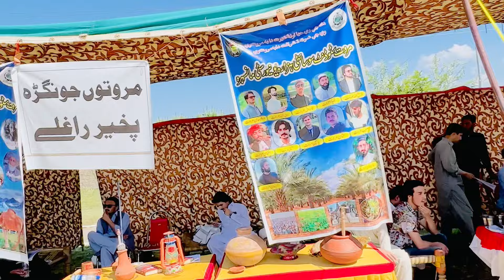Hazara University Sports Week and Food Stalls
This vlog is about ￼ coverage of the sports week and food stalls at hazara university mansehra .
This was an amazing event showcasing different cultural stalls food stalls and many more  with different activities like games . Sports week was comprised of different games like cricket food ball badminton etc
Thanks